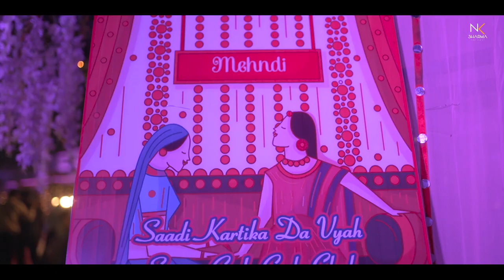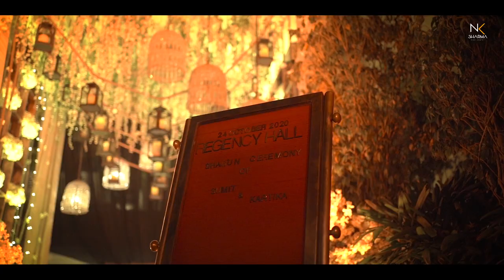SUMIT + KARTIKA WEDDING THE SAME DAY EDIT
Photography is my passion. Because every picture tells a story.
He is a Ludhiana based wedding photographer, Born up in Ludhiana, Punjab.
He started his photography journey when he was a kid. He has also worked with many great Indian photographers in his beginning days.
And now NK Sharma Photography is the biggest name in the field of photography in the whole of north India and Punjab.
NK Sharma Photography is a team of young, talented, and enthusiastic people, and their sheer passion is photography.
NK Sharma Photography does all the work related to photography and videography, be it Celebrity Shoots, Portfolios, Music Videos, or Weddings.
He started his own business in Commercial and Fashion Photography for the local high profile clients.
During this period he has also experienced the creative Wedding and Event Photography and immersed himself completely into them along with Fashion Photography.
He likes working with people, telling stories, and creating characters in his images.